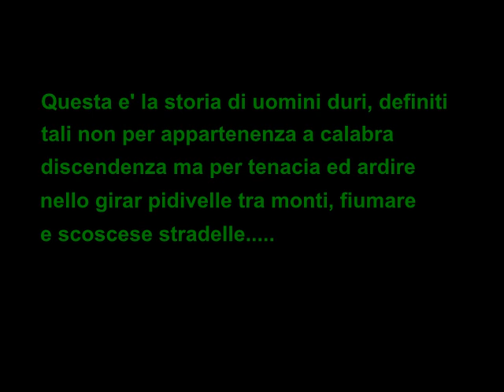Mtb 17 07 2011.flv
Giro in mtb del 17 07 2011